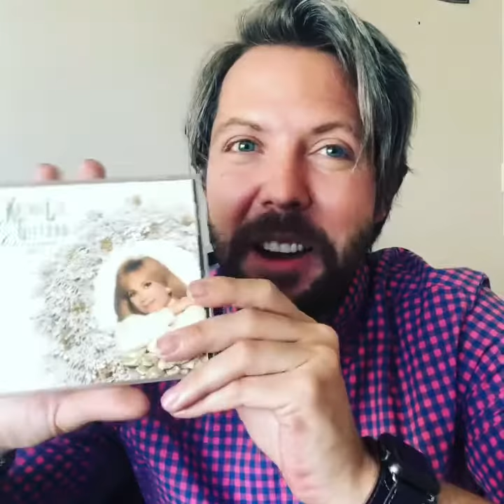Kathie Lee .. where’s the cd?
A little saddened when I opened up the Kathie Lee Gifford CD and found this inside... 😮😢😂 klgandhoda kathieleegifford nbc todayshow Today Show. Kathy Lee and Hoda.